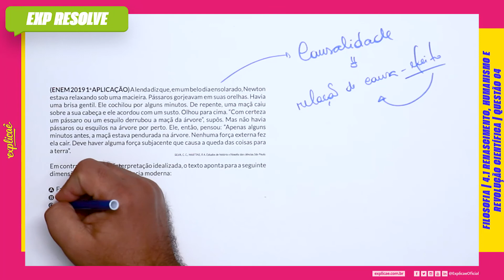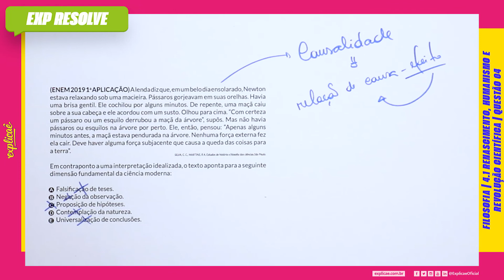A LENDA DIZ QUE, EM UM BELO DIA ENSOLARADO (...) | RENASCIMENTO, HUMANISMO E REVOLUÇÃO CIENTÍFICA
Encontre a sua questão nos seguintes cadernos:

NO NOSSO MANUAL DE SOBREVIVÊNCIA:
ASSUNTO: 4 MODERNA | 4.1 RENASCIMENTO,
HUMANISMO E REVOLUÇÃO CIENTÍFICA

(ENEM 2019 1a APLICAÇÃO) A lenda diz que, em um belo dia
ensolarado, Newton estava relaxando sob uma macieira. Pássaros
gorjeavam em suas orelhas. Havia uma brisa gentil. Ele cochilou
por alguns minutos. De repente, uma maçã caiu sobre a sua cabeça
e ele acordou com um susto. Olhou para cima. “Com certeza um
pássaro ou um esquilo derrubou a maçã da árvore”, supôs. Mas
não havia pássaros ou esquilos na árvore por perto. Ele, então,
pensou: “Apenas alguns minutos antes, a maçã estava pendurada
na árvore. Nenhuma força externa fez ela cair. Deve haver alguma
força subjacente que causa a queda das coisas para a terra”.
SILVA, C. C.; MARTINS, R A. Estudos de história e filosofia das ciências.São Paulo.

Em contraponto a uma interpretação idealizada, o texto aponta
para a seguinte dimensão fundamental da ciência moderna:

A. Falsificação de teses.
B. Negação da observação.
C. Proposição de hipóteses.
D. Contemplação da natureza.
E. Universalização de conclusões.